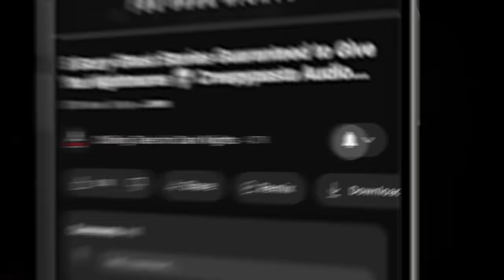"Terrifying Training" Ep 230 💀 Chilling Tales for Dark Nights (Horror Fiction Podcast) Creepypastas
⏰ NAVIGATION / FEATURED STORIES:
✦ 00:00 - Episode Start
✦ 2:45 - "Decamonoprogeny" by Thomas O. (performed by Paul J. McSorley)

⚠️ Skip the intro: 2:45

STORIES FEATURED IN THIS EPISODE:
📚  "Decamonoprogeny" by Thomas O.

Stories Written by: Thomas O.
Episode Artwork: Kris Konkol
Video Render by: Kris Konkol
Logo and Podcast Concept: Craig Groshek